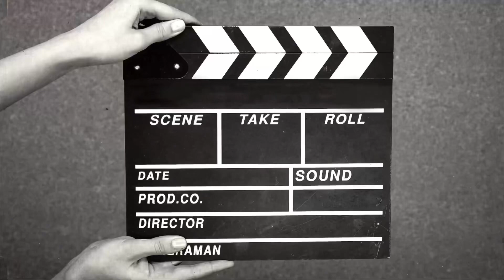Journey to the Heart of Gilgit-Baltistan: Exploring Haramosh Valley and Khaltaro Hiking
Exploring the Hidden Gems of Haramosh Valley Hiking Through the Majestic Scenery of Haramosh Valley Discovering the Untouched Beauty of Haramosh Valley A Journey Through the Enchanting Haramosh ValleyCamping Under the Stars in Haramosh Valley Adventures in the Wild: Trekking in Haramosh Valley Witnessing the Breathtaking Landscapes of Haramosh Valley The Ultimate Guide to Exploring Haramosh Valley Haramosh Valley: A Nature Lover's Paradise Off the Beaten Path Exploring the Remote Harkmosh Valley"

Haramosh Valley and Khaltaro are two different places located in the Gilgit-Baltistan region of Pakistan. However, they are relatively close to each other and can be visited together on a trip to the region. Here are some potential YouTube video titles for Haramosh Valley and Khaltaro:  1. "Exploring the Natural Wonders of Haramosh Valley and Khaltaro" 2. "Trekking Through the Stunning Landscapes of Haramosh Valley and Khaltaro" 3. "Discovering the Hidden Gems of Gilgit-Baltistan: Haramosh Valley and Khaltaro" 4. "A Journey Through the Enchanting Haramosh Valley and Khaltaro" 5. "Camping Under the Stars in Haramosh Valley and Khaltaro" 6. "Adventures in the Wild: Exploring Haramosh Valley and Khaltaro" 7. "Witnessing the Breathtaking Scenery of Haramosh Valley and Khaltaro" 8. "The Ultimate Guide to Visiting Haramosh Valley and Khaltaro" 9. "Haramosh Valley and Khaltaro: A Nature Lover's Dream Destination" 10. "Off the Beaten Path: Exploring the Remote Haramosh Valley and Khaltaro"